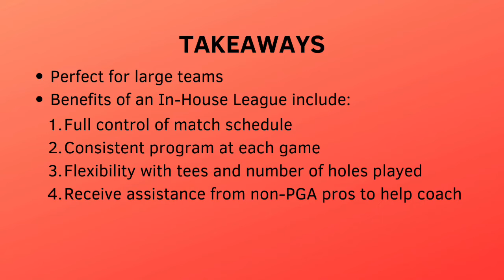PGA Jr. League - In-House Leagues